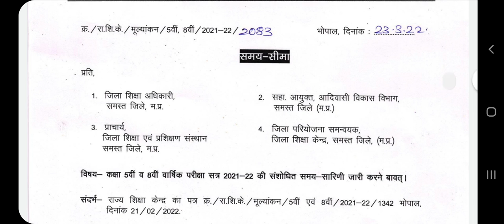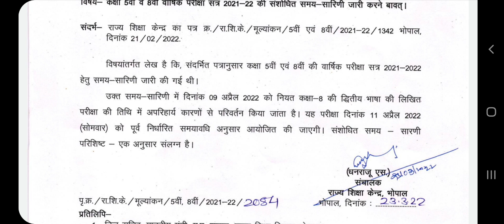MP LATEST NEWS| राज्यशिक्षा केंद्र ने जारी की कक्षा 5वीं और 8वीं की संशोधित समय सारिणी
राज्यशिक्षा केंद्र के कक्षा 5वीं और 8वीं की संशोधित समय सारिणी जारी की है ।